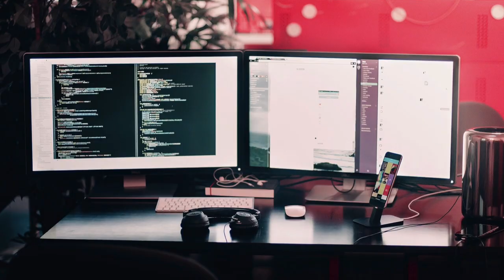GPS proiektua - Elkarrizketak enpresei - Aurrezki kutxa: Laboral Kutxa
Lan-mundua ikasgelara hurbiltzeko, elkarrizketak egiten zaizkie hainbat sektoretako tokiko enpresei. Gai hauek lantzen dira, besteak beste: gaitasun eskatuenak, lan-merkatua, hautaketa-prozesua eta genero-ikuspegia.
GPS Proiektua (Orientazio akademiko eta profesionala berdintasunean). Gasteizko Udala